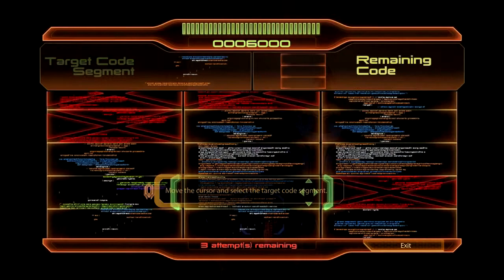Let's Play ME2 Part 17 - Tower Defense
We go in and start raising a ruckus in the tower. Hopefully our assassin doesn't try to hurt us. It would suck if our paths crossed in a hostile manner. Also, keep your cool around Shepard. Or else he will punch you out cold with one punch.